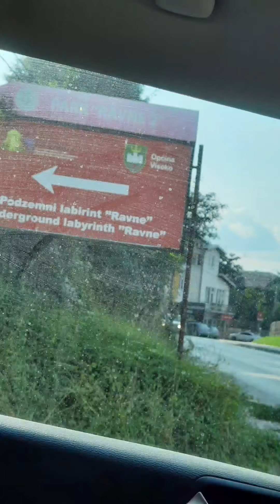A day on the Bosnian Pyramids, Visoko🇧🇦